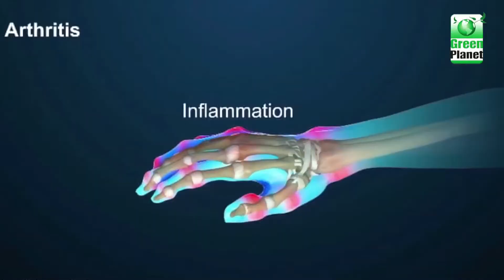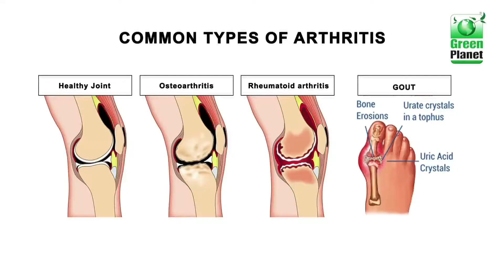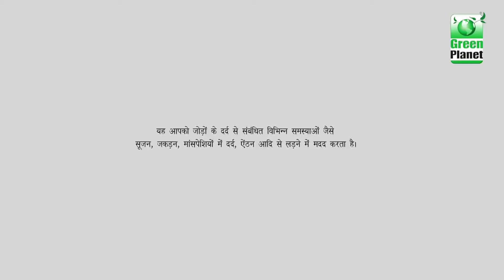Orthosol Pain Relief Oil- Malayalam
Orthosol pain relief oil consists of Aloevera, Haldi , PudinaSatva , Kapoor ,Errand oil , Gandhapura oil , Niligiri oil, Tarpin oil , Til oil etc.It is used to control different types of joint problems like hands, knees and hip etc.Orthosol Oil is excellent source of Boron , Zinc, Manganese and copper, which are beneficial for formation of collagen  thus help in the improvement of Osteoarthritis.